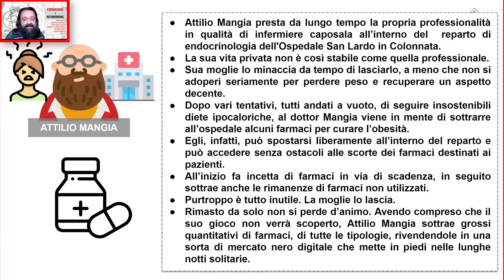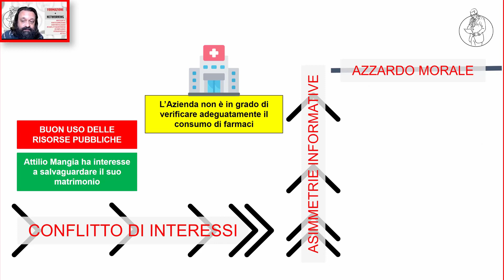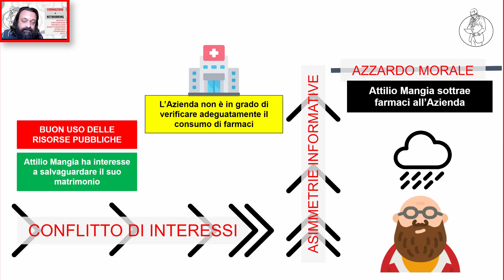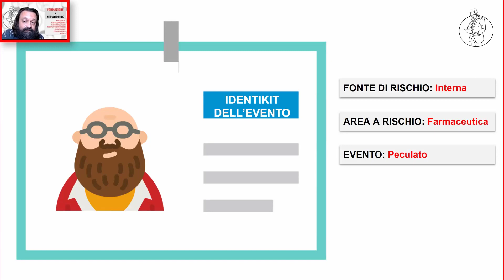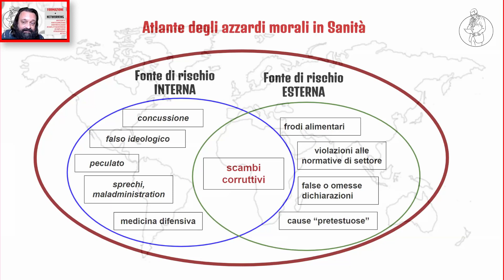6. Il salto con l'asta. Valutare il rischio di frodi e corruzione con il metodo di Spazioetico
Fonti di rischio interne